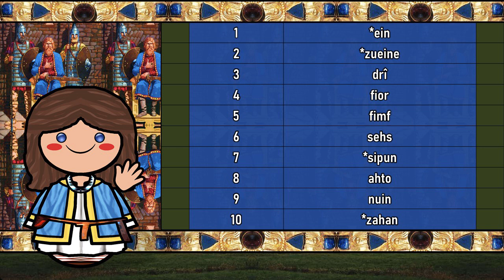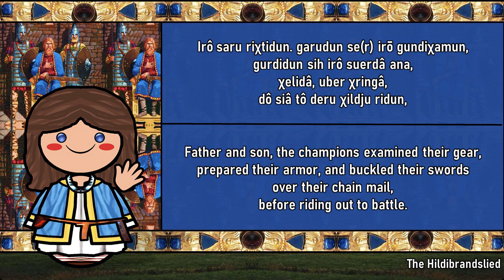The Sound of the Langobardic / Lombardic language (Numbers, Words & Sample Text)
Special Thanks to Pnkcnlng :D

Lombardic / Langobardic
Region: Pannonia and Italy
Extinct: 11th century
Language family: Indo-European (Germanic)

Lombardic or Langobardic is an extinct West Germanic language that was spoken by the Lombards (Langobardi), the Germanic people who settled in Italy in the sixth century. It was already declining by the seventh century because the invaders quickly adopted the Latin vernacular spoken by the local population. Lombardic may have been in use in scattered areas until as late as c. 1000 AD. A number of place names in the Lombardy Region in Northern Italy and items of Lombard vocabulary derive from Lombardic.

Lombardic is a Trümmersprache (literally, 'rubble-language'), that is, a language preserved in only fragmentary form: there are no texts in Lombardic, only individual words and personal names cited in Latin law codes, histories and charters. As a result, there are many aspects of the language about which nothing is known.